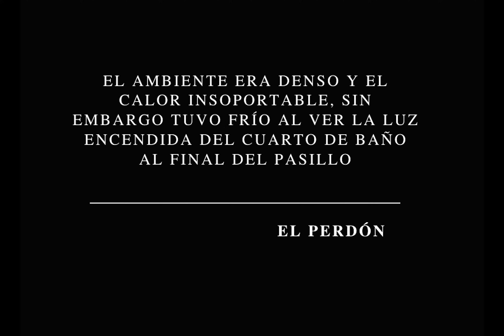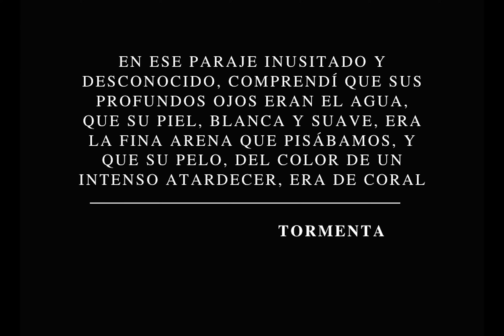EROS Y THANATOS (Book trailer)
EROS Y THANATOS, de la editorial Los libros del gato negro, es una una serie de cuentos relacionados con el amor y la muerte elaborados por Elena Gómez e ilustrados por Guada Caulín